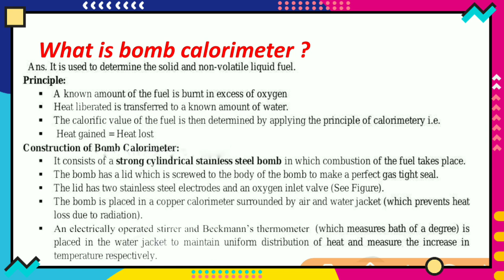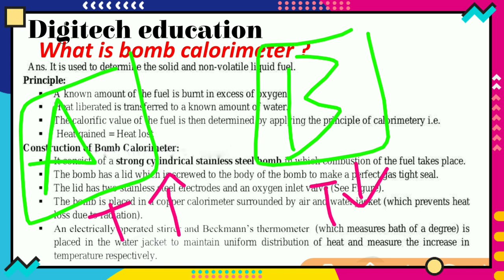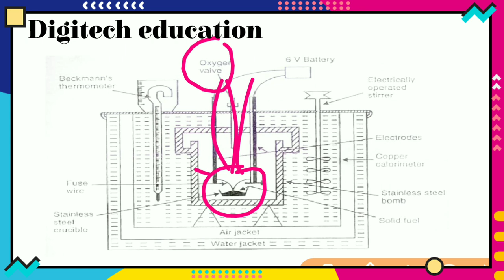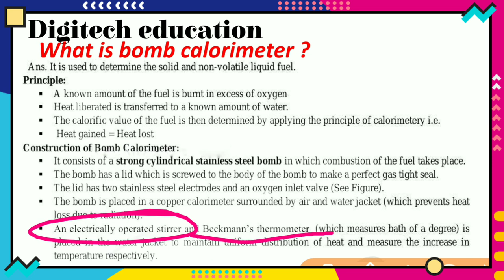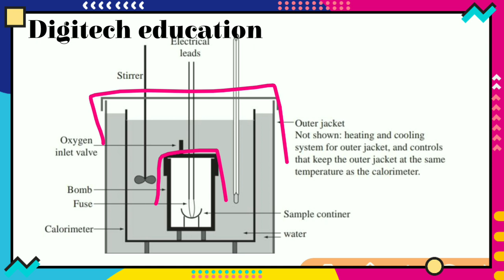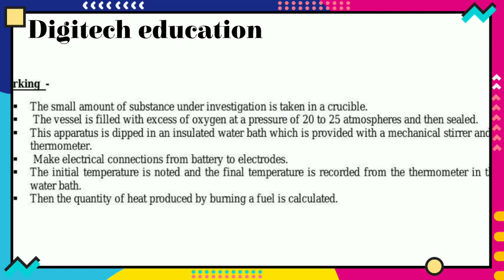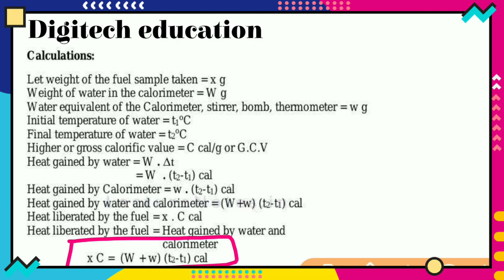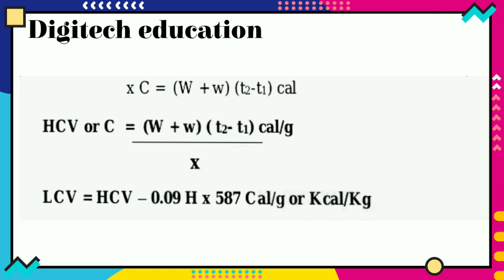Bomb calorimeter | construction of bomb calorimeter | working of bomb calorimeter | b.tech chemistry